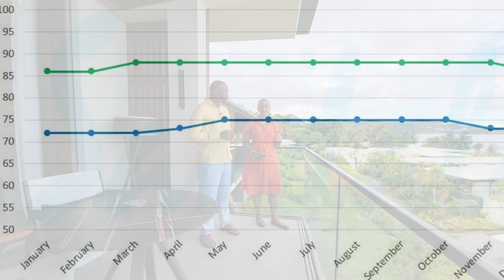Silversands Grenada Part 1 of 2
Follow Mike One Travel as we tour Silversands Grenada.
We arrange group and individual travel around the world. Mike One Travel, we are simply the best!